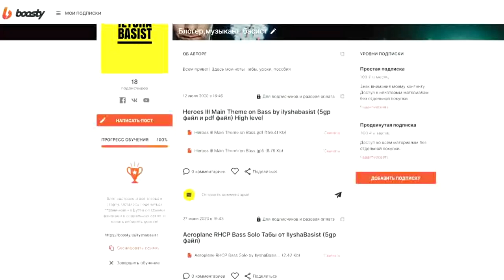ФЕНДЕР - ЛУЧШАЯ ГИТАРА ИЛИ ПРОСТО БРЕНД???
00:00 - ВСТУПЛЕНИЕ
02:21 - ПРЕСИЖН БАС
03:57 - ДЖАЗ БАС
05:33 - ЯГУАР БАС
06:39 - МУСТАНГ БАС
07:51 - ДАЙМЕНШЭН БАС